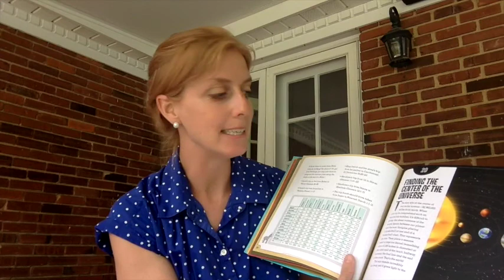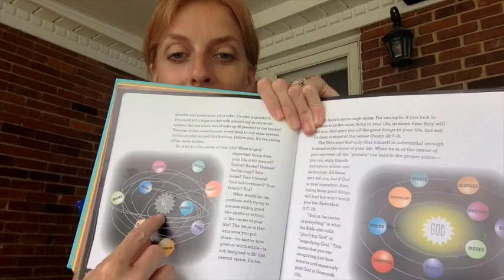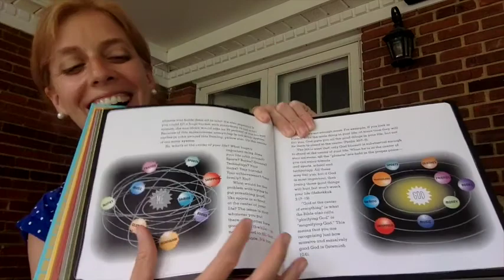Elementary Lesson 7/5